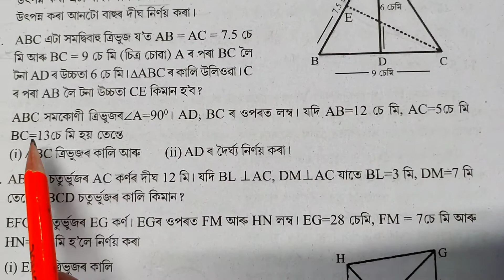CLASS:7 MATHS(সপ্তম শ্ৰেণীৰ গণিত)CHAPTER:11, অনুশীলনী: 11.1, Q. NO. 8 & 9 , PART-6, (SCERT,ASSAM)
LINKS OF ALL videos  FOR CLASS: 7 ( সপ্তম শ্ৰেণীৰ ) (playlists )English , MATHS